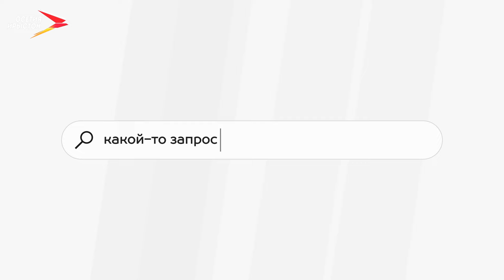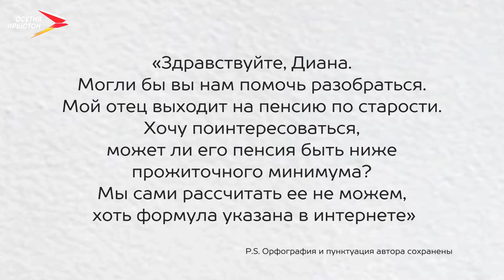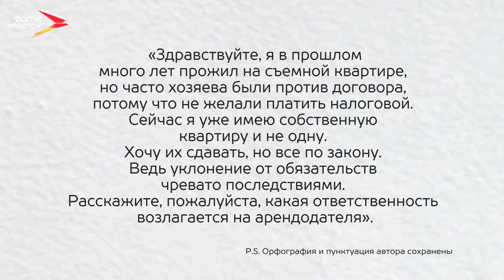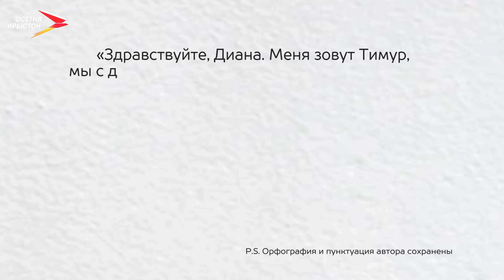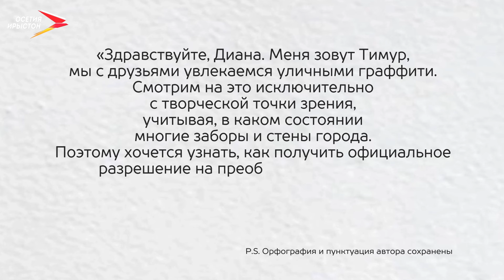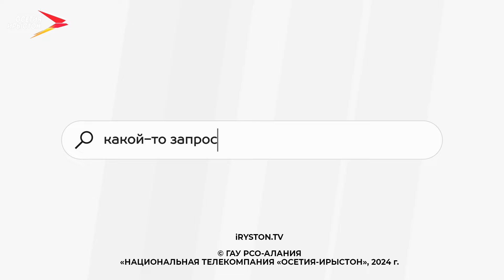Пенсия, аренда жилья и граффити I Диана, скажи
Может ли быть пенсия ниже прожиточного минимума? Небольшой спойлер, может, но при определеных обстоятельствах.

Сдай квартиру в аренду и не плати налоги! А так можно было? Конечно.. Нет! Граффити или искусство уличной живописи. Творчество или Вандализм? Какое наказание ждет человека с баллончиком с краской?

Смотрите новый выпуск программы «Диана, скажи».